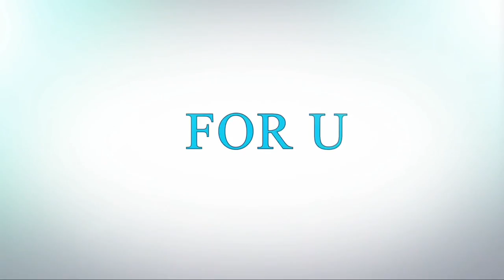Ideas of outdoor bars With these ideas your meals will be unforgettable